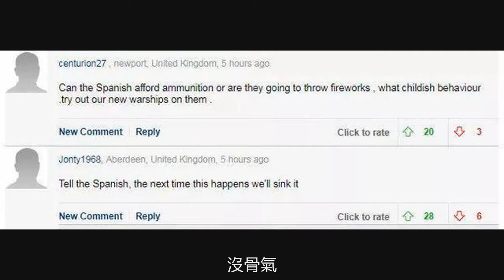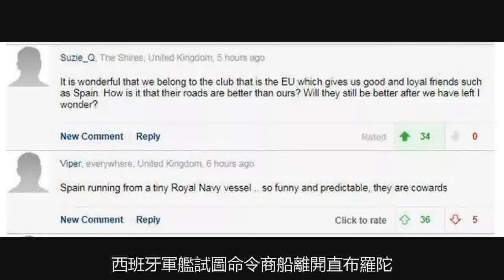看了皇家海軍的表現，英國人：我們是在搞笑嗎？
西班牙克里斯蒂娜公主號在28日上午進入直布羅陀附近水域並拒絕離開。目擊者稱這艘船離岸一英里半左右。英西曾提議英軍可以向西班牙船隻打油漆彈來羞辱他們。